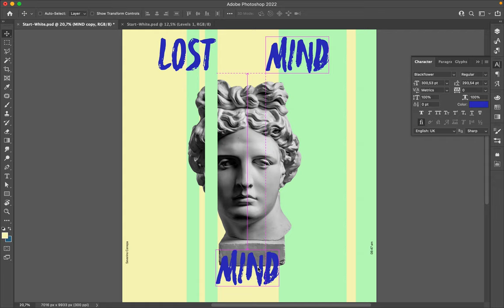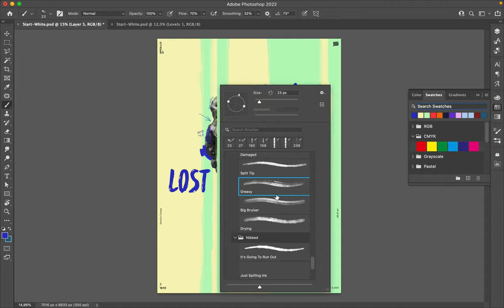Poster Speed Art 1072 Lost Mind 6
The mini-series. The more I create designs, the more I make them look handmade.